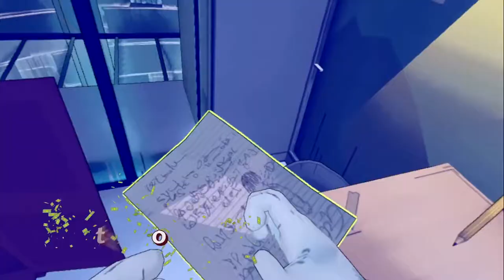Prison Boss VR PS VR